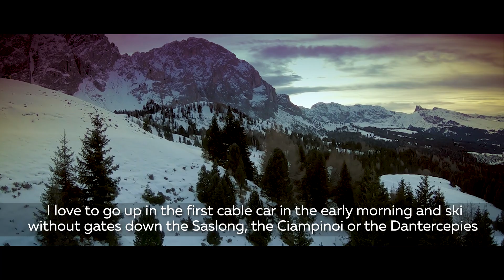Nicol Delago - the Downhill queen